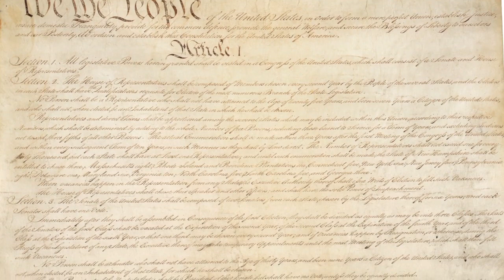AH 18 1